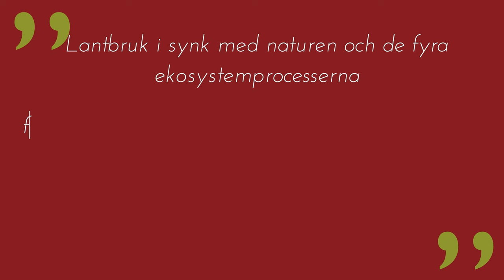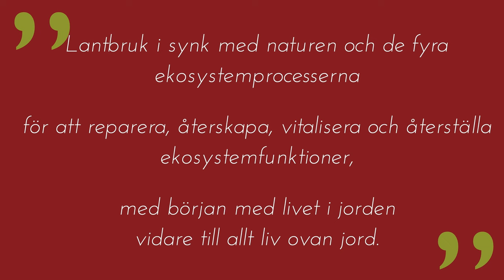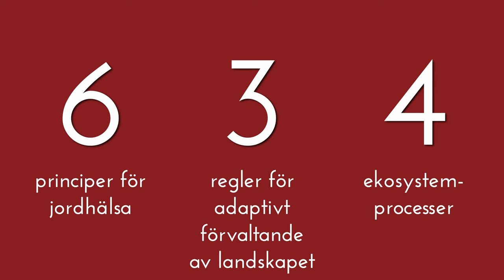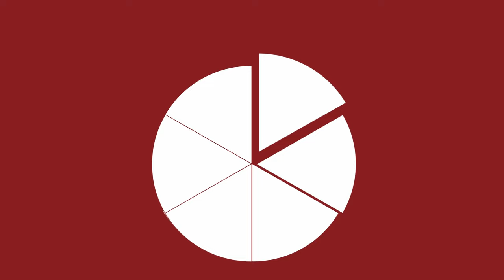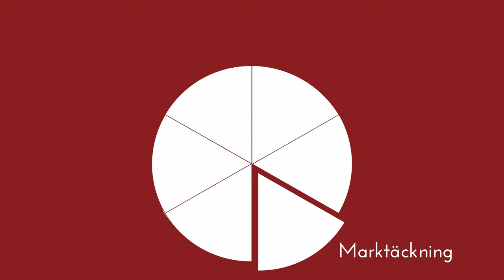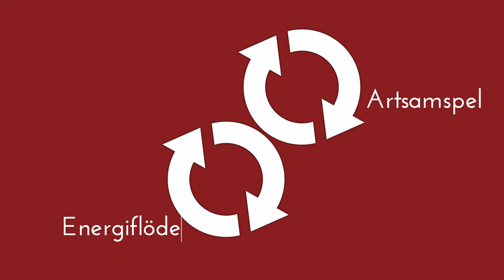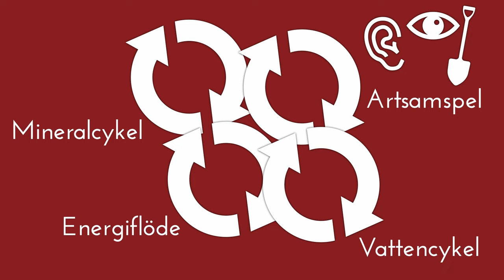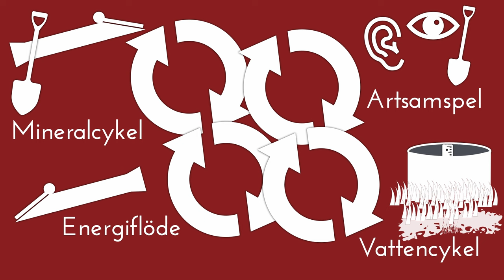Det här är regenerativt lantbruk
I den här videon får du en övergripande introduktion till regenerativt lantbruk, med Christian från Sundhult som delar sina erfarenheter.

Här är länken till sidan där du kan läsa mer och få fördjupad information om regenerativt lantbruk

Om du vill veta mer om vad regenerativt lantbruk innebär och hur du kan arbeta med det på din gård, så är denna video för dig. Här får du insikter om de principer och metoder som har hjälpt Sundhult att framgångsrikt implementera regenerativt lantbruk, i samarbete med Solskensfarmarna och deras highland cattle.

Vad är regenerativt lantbruk?
Christian förklarar de grundläggande principerna bakom regenerativt lantbruk och hur man arbetar för att bygga upp jordens hälsa. Du får även en introduktion till det sätt som Understanding Ag beskriver lantbruket genom sin 6-3-4-modell.

Samarbete med naturen
Genom att arbeta i synk med naturen och följa ekosystemprocesserna – mineralcykler, vattencykler och energiflöden – får vi en bättre förståelse för hur jordens och växternas hälsa kan förbättras. Här diskuteras även vikten av mångfald och hur betesdjur spelar en avgörande roll för att regenerera marken.

Principer för jordhälsa
De sex jordhälsoprinciperna som presenteras i videon, inklusive minimal markstörning och levande rötter, är grundläggande för ett långsiktigt hållbart lantbruk. Christian går också in på vikten av marktäckning och hur det kan skydda jorden från erosion och uttorkning.

Adaptivt rotationsbete
Du får även höra om adaptivt rotationsbete, en metod för att låta djur beta på ett sätt som stimulerar markens återhämtning och hjälper den att regenerera. Genom att anpassa tid, antal djur och hur betesmarken hanteras, kan jordens struktur och fertilitet förbättras.

Läs mer på Sundhults sida för djupare insikter om regenerativt lantbruk och de mätverktyg som används, som t.ex. refraktometer för att analysera energiflöden.

Kapitelindelning:
00:00 Vad är regenerativt lantbruk?
00:20 Sundhults arbete med regenerativt lantbruk
00:40 Grundprinciperna för regenerativt lantbruk
01:37 Hur Understanding Ag definierar regenerativt lantbruk
02:51 Definition av regenerativt lantbruk enligt Understanding AG
03:48 6-3-4
04:57 De 6 jordhälsoprinciperna
05:01 Minimera markstörning
06:27 Marktäckning
09:46Mångfald och artsamspel
11:38 Levande rötter
12:45 Jord 🤍 Djur
14:33 De 3 reglerna för adaptivt förvaltande
14:39 Samband & konsekvens
16:18 Rubbning
18:15 Mångfald & artsamspel
19:28 De 4 ekosystemprocesserna
20:09 Artsamspel
20:41 Vattencykeln
21:46 Energiflöde
22:11 Mineralcykeln
23:30 Slutsatser och reflektion